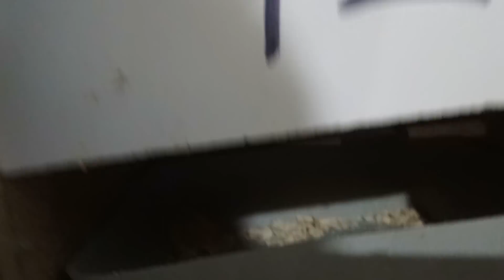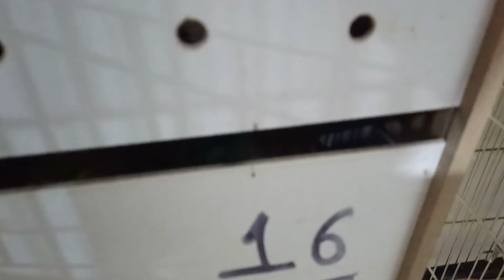ÜRETİMHANEYE BÜYÜK SALMA YAPTIK